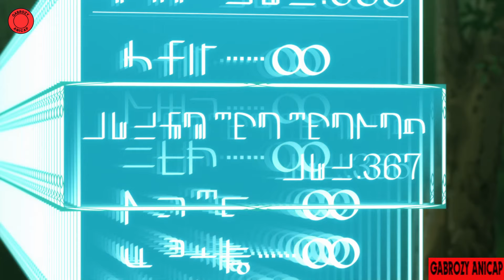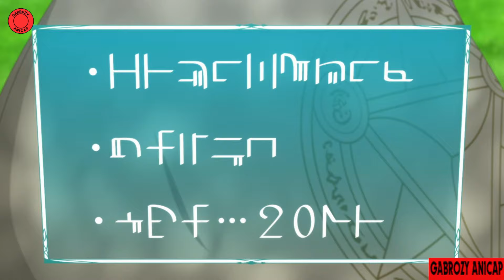Il est appelé dans un autre monde en tant que héros de rang E mais devient de rang SS - Anime Résumé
Banaza a été convoqué dans un autre monde, dans le royaume de Kryrode. Alors que son destin était de postuler au titre de Héros, il se rend compte qu’il ne possède aucune capacité digne de ce nom. Il possède le même niveau qu’un citoyen ordinaire – il est par conséquent inutile et inapte à remplir la tâche de Héros. Ne pouvant plus revenir dans son monde d’origine suite à une erreur dans l’incantation de l’invocation, Banaza va devoir vivre dans le royaume de Kryrode. Cependant, lorsqu’un jour il passe le niveau 2, il acquière toutes les capacités, compétences magiques et statistiques possibles et inimaginables, dépassant de loin la puissance d’un simple Héros. Malgré ce gain soudain de puissance, il choisit tout de même de vivre une vie tranquille, à son rythme. Il se marie avec Lys, qui appartient à la race des Démons, et profite de sa vie de jeune marié sous un nouveau nom : Flio.
Cependant, avec l’arrivée de certaines personnes, il se pourrait bien que les jours tranquilles de Flio soient sur le point de se terminer. Bien que les journées de Banaza deviennent de plus en plus chaotiques, il va continuer de profiter de son style de vie décontracté

Anime: Chillin' in Another World with Level 2 Super Cheat Powers